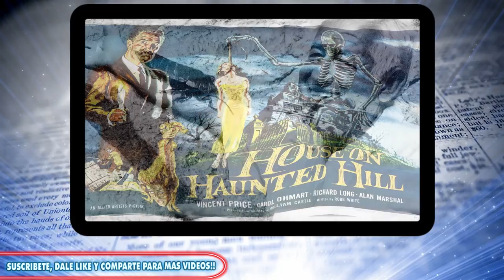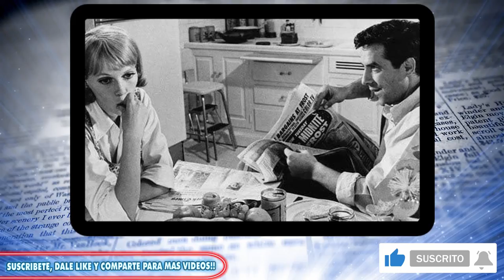¿Es Rosemary's Baby una película maldita?